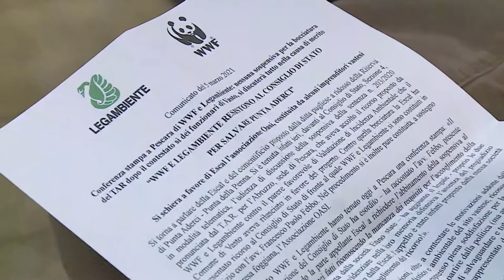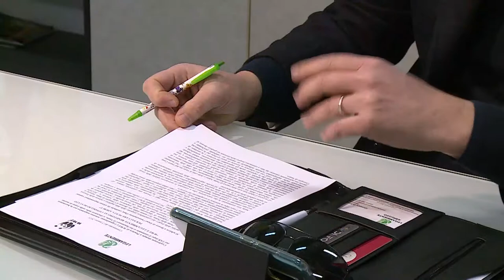Cementificio Punta Aderci: l'ultima parola al Consiglio di Stato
Il cementificio che fa capo alla Escal che dovrebbe sorgere a ridosso della Riserva di Punta Aderci ha presentato un ricorso al Consiglio di Stato dopo la bocciatura del Tar. Legambiente e Wwf restano come unico baluardo per la difesa dell’area protetta